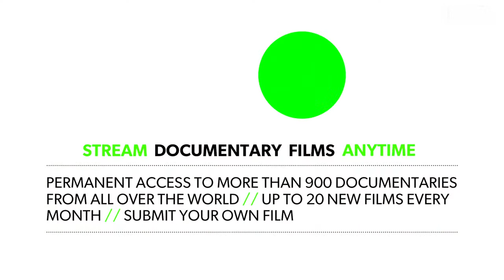Lukáš Kokeš a Klára Tasovská s Doc Alliance Films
Znělka Doc Alliance Films a krátký snímek z ulice Bubenská na Praze 7.

Tento projekt byl vytvořen pod záštitou DAFilms.cz